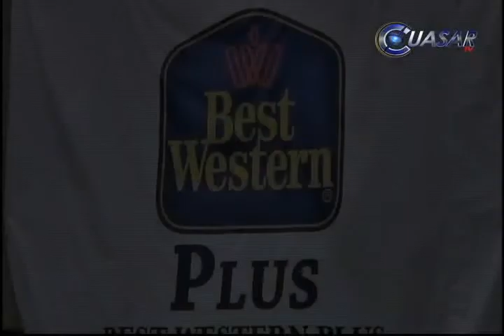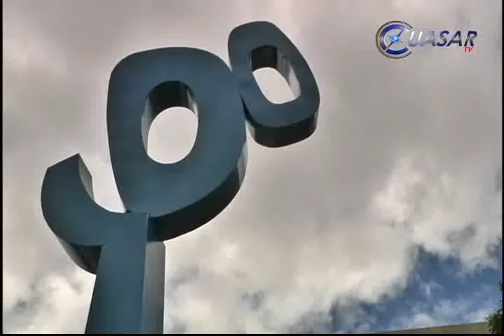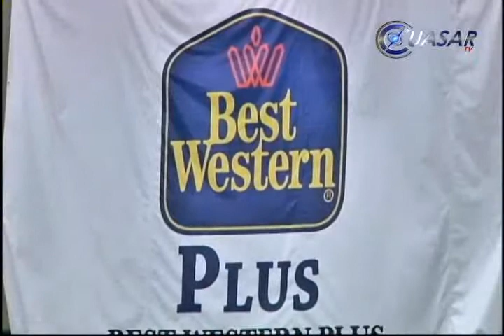Best Western, una tradición en Michoacán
La prestigiada cadena hotelera Best Western reitera su confianza en Michoacán y anuncia su nueva inversión en Morelia: el relanzamiento del Gran Hotel...